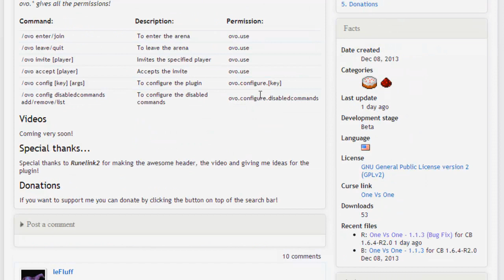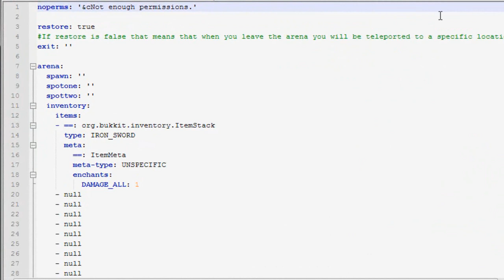[Tutorial]One Vs One - Full PvP Minecraft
• PSN: AbsintoJ

►Permission:◄

- ovo.use